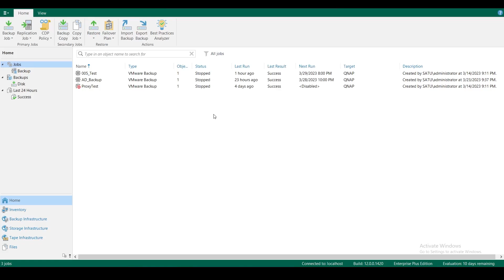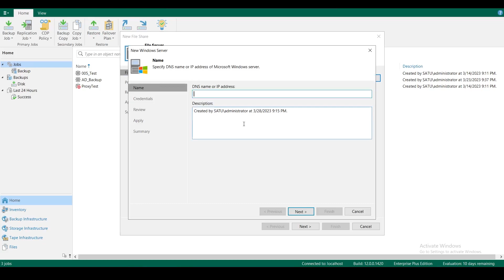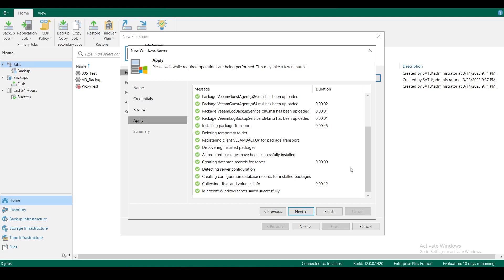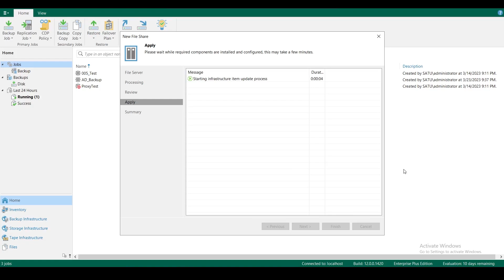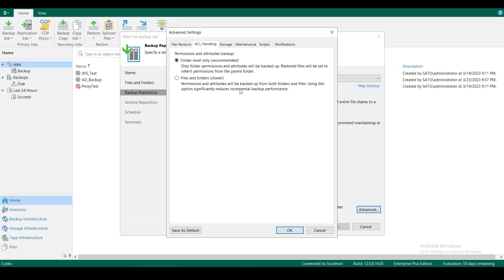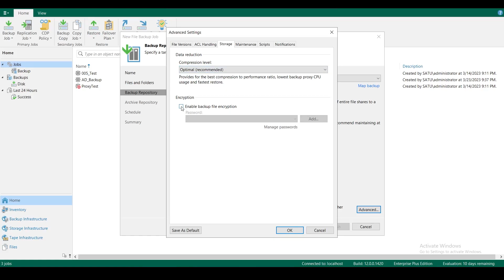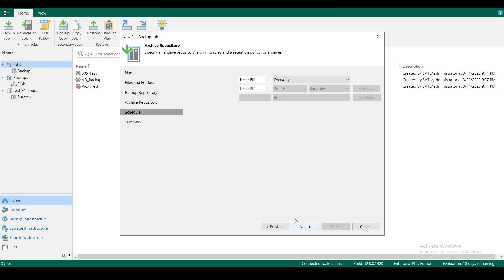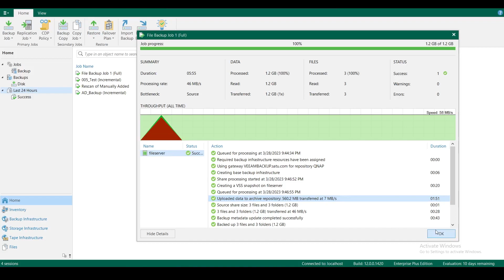File Share Backup | File Server Yöntemi | Veeam Backup & Replication 12 | Ders 17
Merhabalar,

Bu videoda, File Server'ın paylaşılmış klasörlerinin yedeğini almayı gösteriyorum. Normalde imaj bazlı bir file server yedeğinin, indexing özelliğini aktif edip alırsak yeterli olacaktır. Fakat böyle bir seçenek olduğunu da göstermek istedim.

İyi seyirler.